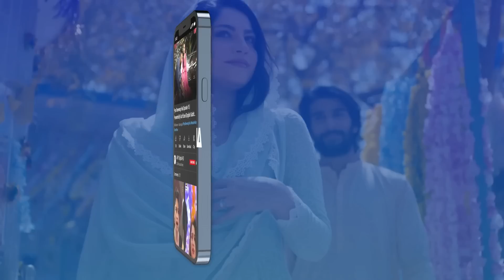Ye Kis Larki Ke Sath Hai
Kuch Ankahi is a modern day and light-hearted drama that is full of messages. The drama discusses issues relating to women’s legal & religious right to property, harassment at workplace, pressurizing girls for marriage, body shaming and many more problems prevailing in Pakistani society, wrapped in humor and wit.

 Cast:
 Sajal Aly,
 Bilal Abbas Khan,
 Mira Sethi,
 Mohammed Ahmed,
 Irsa Ghazal,
 Qudsia Ali,
 Vaneeza Ahmed,
 Babar Ali,
 Adnan Samad Khan,
 Annie Zaidi,
 Yousuf Bashir Qureshi – YBQ,
 Alina Abbas,
 Sheheryar Munawar,
 Asma Abbas,
 Ali Safina,
 Hammad Farooq,